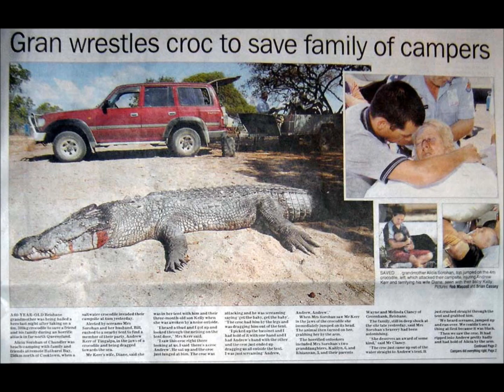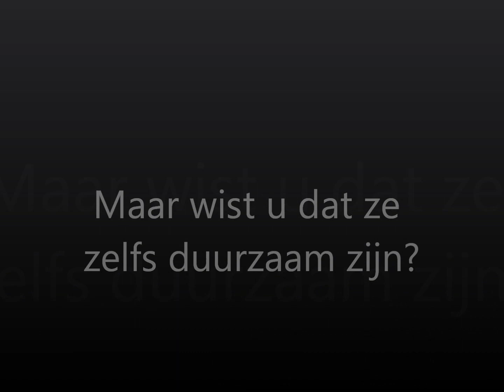promotiefilmpje PWS krokodil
De krokodil is een bijzonder dier.
natuurlijk kent iedereen hem van zijn scherpe tanden en gevaarlijke kaken, maar heeft een krokodil misschien ook zijn goede kanten?

De muziek komt van DragonstarDT's kanaal.